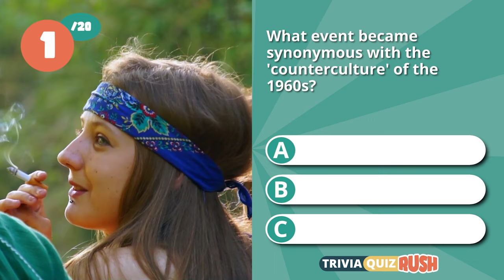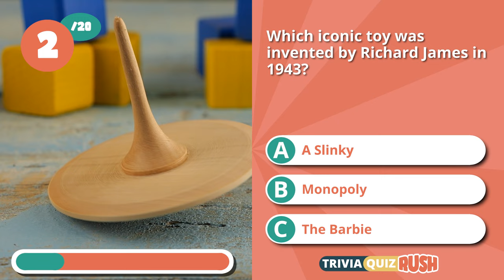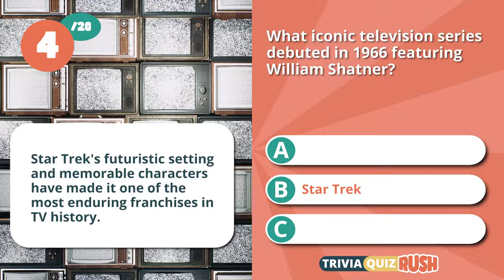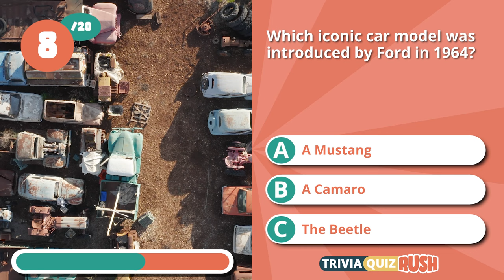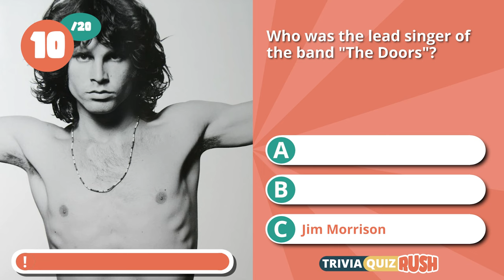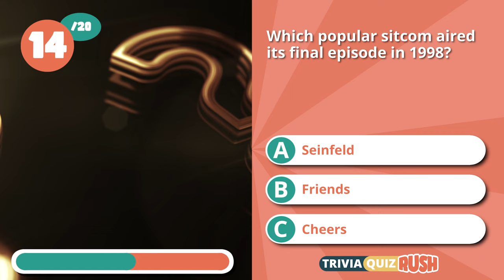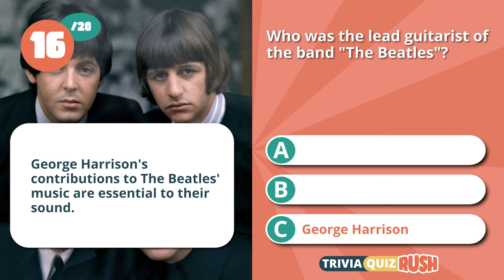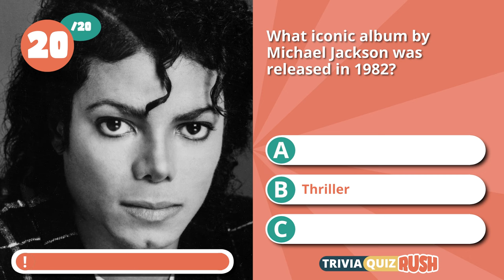Senior QUIZ: Test Your Memory! 🧠 Do You Remember It All? 💡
Are you a senior who loves reminiscing about the good old days? Test your memory and tickle your nostalgia with our senior quiz, covering the iconic decades of the 50s, 60s, 70s, and 80s! This fun and interactive quiz will challenge your knowledge and bring back memories of the past. Give it a try and see how well you remember these iconic eras! 🧠
Welcome to Trivia Quiz Rush, this my latest Quiz special about the 50s, 60, 70, & 80s!

QUESTIONS:
1 What event became synonymous with the 'counterculture' of the 1960s?
2 Which iconic toy was invented by Richard James in 1943?
3 What iconic event took place on July 20, 1969?
4 What iconic television series debuted in 1966 featuring William Shatner?
5 Which famous boxer became the youngest heavyweight champion in 1986?
6 What iconic video game was released by Nintendo in 1985?
7 Who was the actor famous for portraying James Bond in the 1970s?
8 Which iconic car model was introduced by Ford in 1964?
9 What major historical event occurred on November 9, 1989?
10 Who was the lead singer of the band "The Doors"?
11 What iconic rock band released the album "Sgt. Pepper's Lonely Hearts Club Band" in 1967?
12 What popular dance craze originated in the 1960s with Chubby Checker's song?
13 What iconic toy line was first introduced by Hasbro in 1964?
14 Which popular sitcom aired its final episode in 1998?
15 What popular dance craze swept the world in the 1970s?
16 Who was the lead guitarist of the band "The Beatles"?
17 Which iconic film was released by Steven Spielberg in 1982?
18 Who played the titular character in the 70s TV series "Columbo"?
19 Which iconic TV show featured Lucy Ricardo and Ethel Mertz as best friends?
20 What iconic album by Michael Jackson was released in 1982?

Guess the old item, Guess the old things, Memory Test